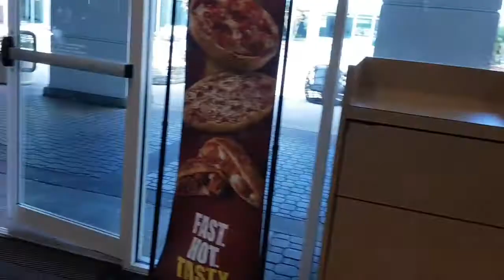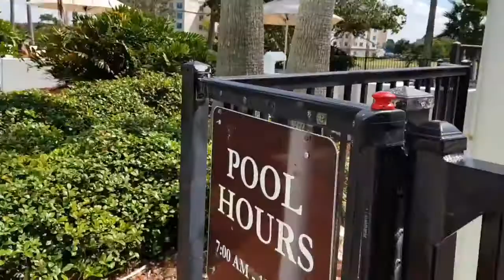HOTEL HILTON EM ORLANDO - OVERBOOKING NO CABANA BAY